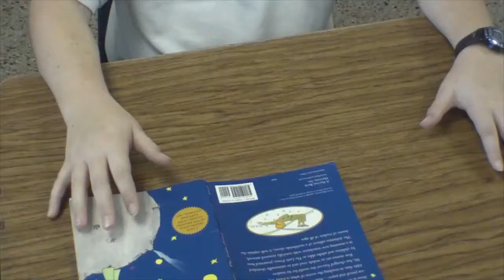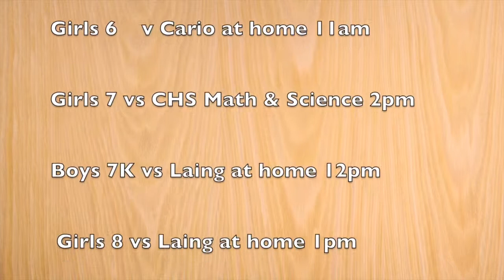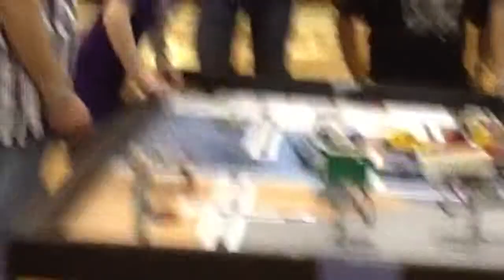COKSM Weekly Update - January 27, 2012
We talk to students and teachers about why they like attending a Catholic school. We also receive an update on the Lego Robotic's Club and their first and third place finish at last week's West Ashley tournament.